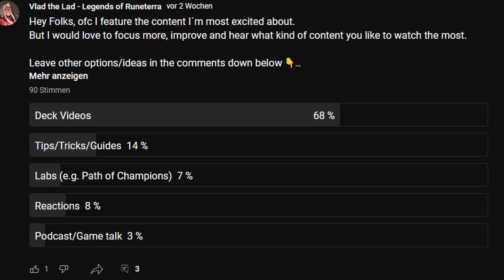BIG Announcement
This project has been in the making for quite some time. We´re happy to announce the new Legends of Runeterra Podcast "The Chronobreak Podcast".